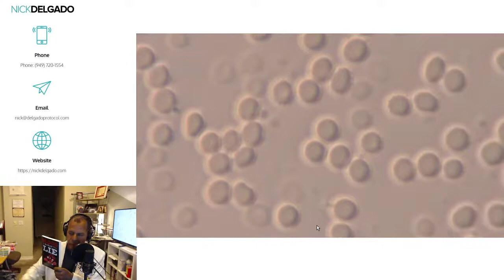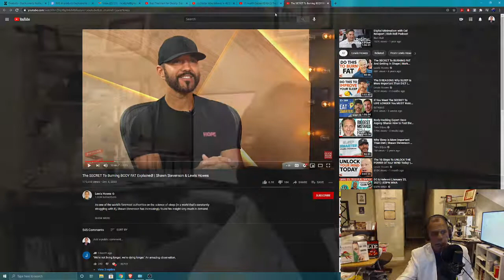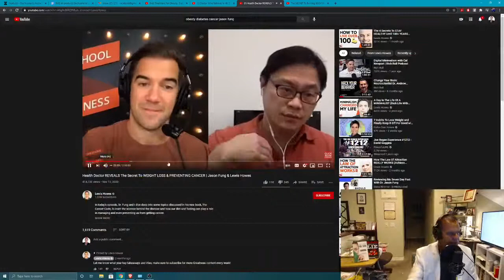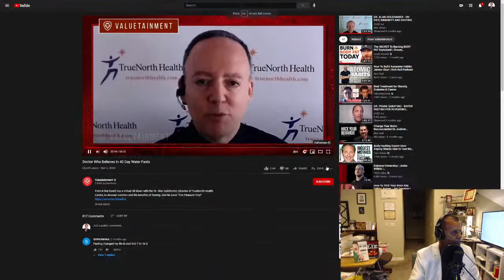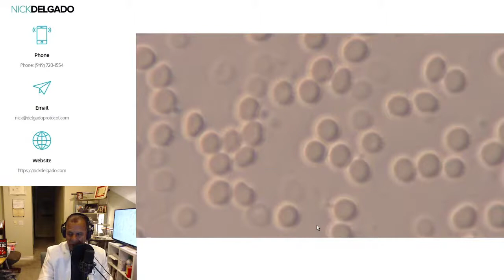"The Secret to Burning Body Fat" Dr. Delgado's Reply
This channel is to educate people all around the world about the power of nutrition, fitness, hormones, sleep, and the power of the mind. These 5 tools are essential to staying healthy and fit.